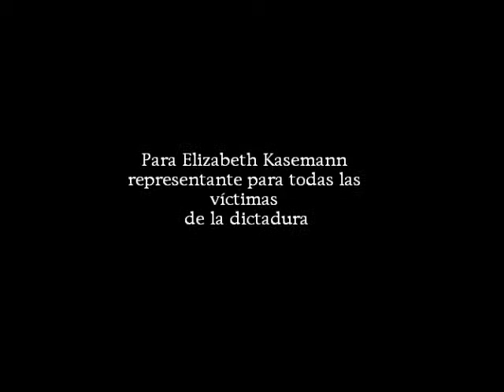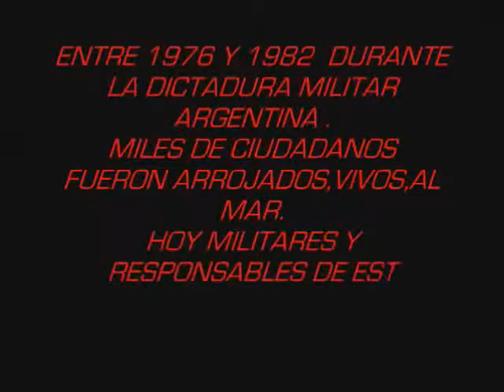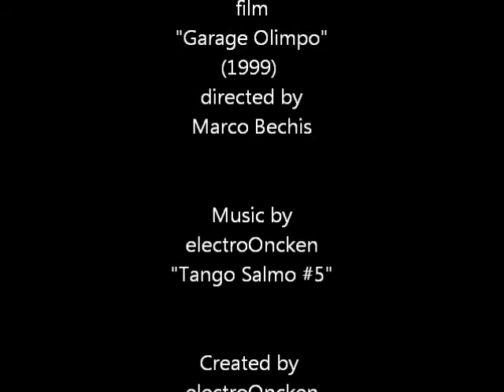electroOncken - Tango Salmo #5 (Words by Ernesto Cardenal)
Ernesto Cardenal, the great nicaraguan poet, takes the original Psalm 5 from the bible and translates in our present world. The movie cuts have been taken from the great argentine movie "Garage Olimpo" directed by Marco Bechis.

Translation:

Ernesto Cardenal
Psalm 5 (a paraphrase)

Give ear to my words, O Lord
 Hearken unto my moaning
 Pay heed to my protest
 For you are not a God friendly to dictators
 neither are you a partisan of their politics
 Nor are you influenced by their propaganda
 Neither are you in league with the gangster

There is no sincerity in their speeches
 nor in their press releases

They speak of peace in their speeches
 while they increase their war production
 They speak of peace at Peace Conferences
 and secretly prepare for war
 Their lying radios roar into the night
 Their desks are strewn with criminal intentions and sinister reports
 But you will deliver me from their plans
 They speak through the mouth of the submachine gun
 Their flashing tongues are bayonets...

Punish them, O Lord,
 thwart them in their policies
 confuse their memorandums
 obstruct their programs

At the hour of Alarm
 you shall be with me
 you shall be my refuge on the day of the Bomb
 To him who believes not in the lies of their commercial messages
 nor in their publicity campaigns nor in their political campaigns
 you will give your blessing
 With love do you encompass him
 As with armor-plated tanks